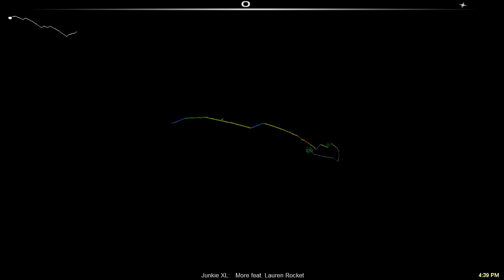AudioSurf HD Junkie XL Feat Lauren Rocket 'More'